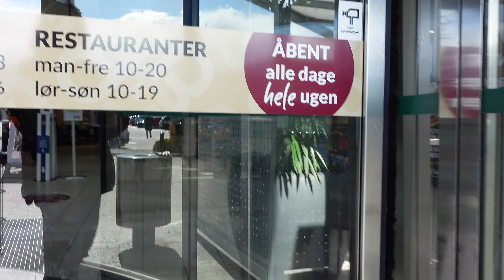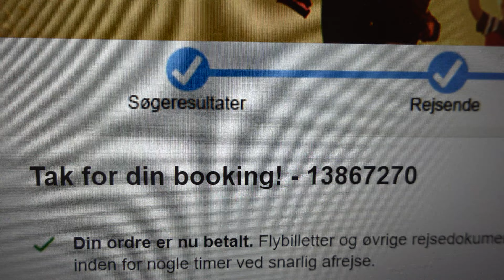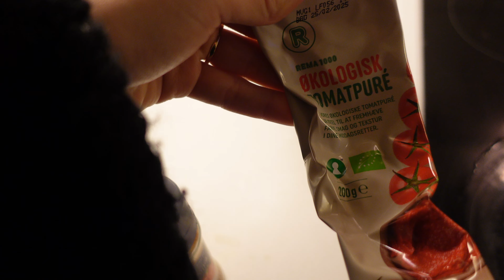BESTILLER BRYLLUPSREJSE TIL .. !!!! (vlog)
SE HVOR VI BESTILLER BRYLLUPSREJSE HEN!!??!!

Derudover er det bare en hygggelig video med Mikkel og Theo, hvor vi blandt andet tager ud og shopper, bager pirogger og andet hygggeligt:))

Følg med på instagram: emmabrunhoej

Skriv endelig i kommentarfeltet, hvis I har nogle video ønsker:)))

KNUS